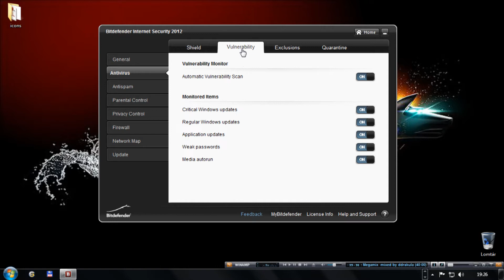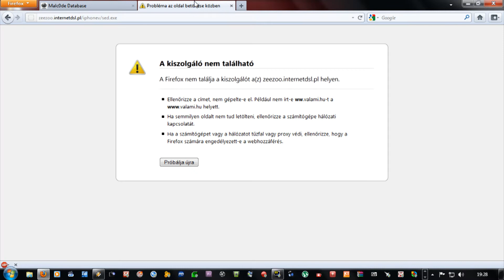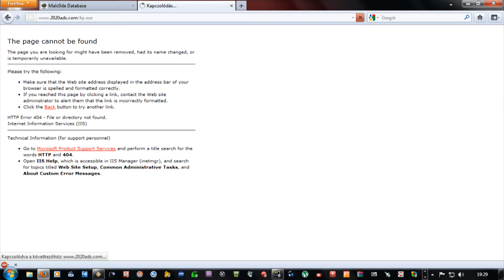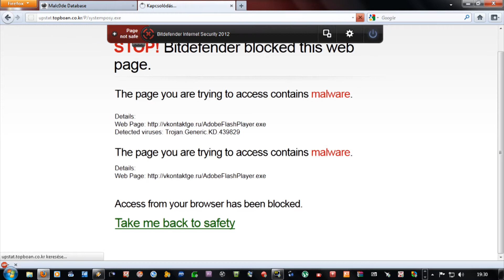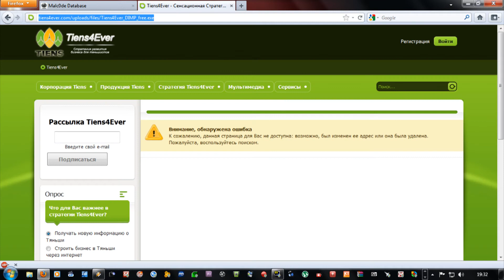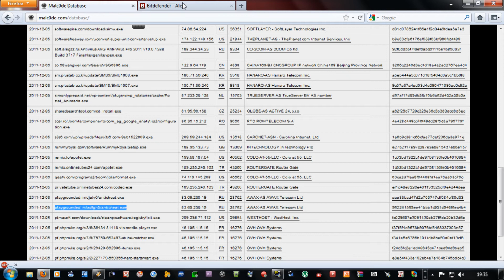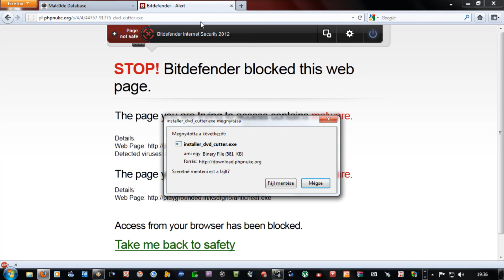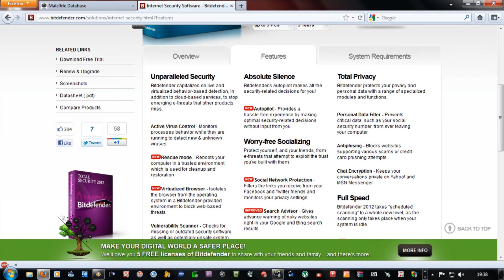BitDefender Internet Security 2012 64-bit Test [HD]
Zero Day Protection (running custom settings)

~ Malc0de Database
~ malware without running!
~ OS: Windows 7 Ultimate SP1 (x64)

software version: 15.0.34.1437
Definitions version: 7801444
Engine version: 7.40058